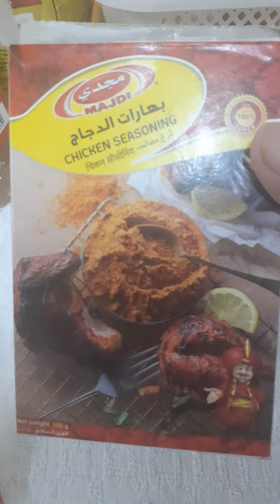loto tayo ng biryani chicken OFWKUWAIT 🇰🇼🇵🇭 pls like share and subscribe for my YouTube channel 😍❤